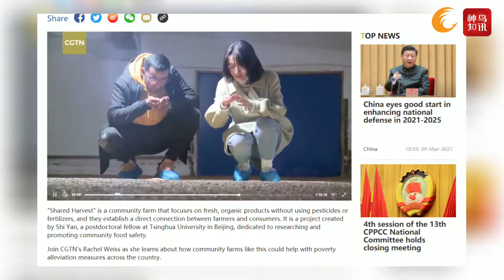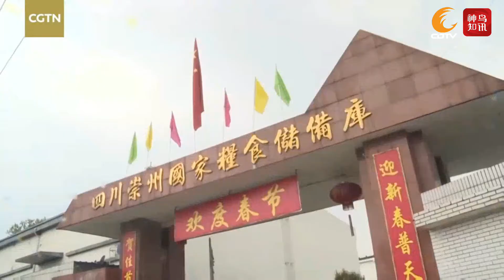Chengdu_Panda youth reporters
“天府大米的一生”——熊猫记者到天府粮仓崇州，被CGTN发现啦！

"The Life of Tianfu Rice"——Panda reporter went to Chongzhou, Tianfu Granary, and was discovered by CGTN!